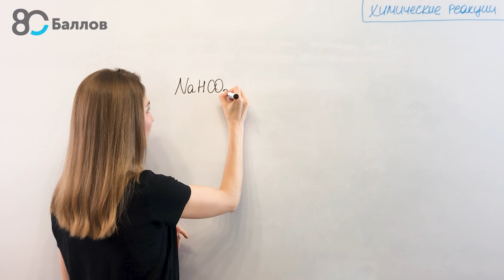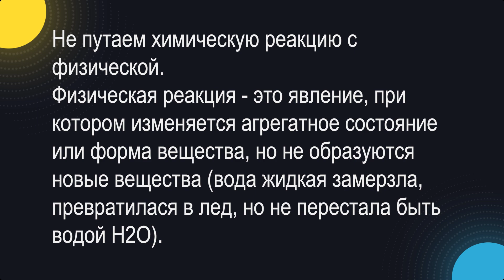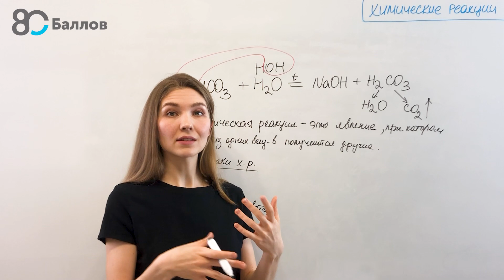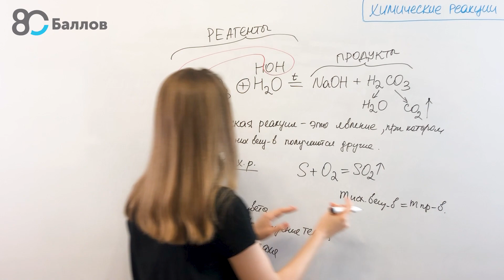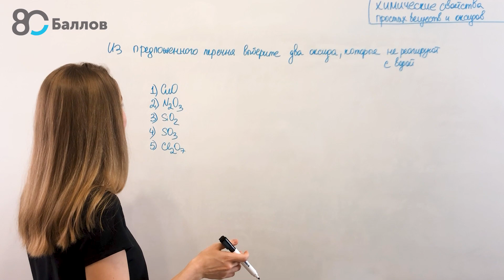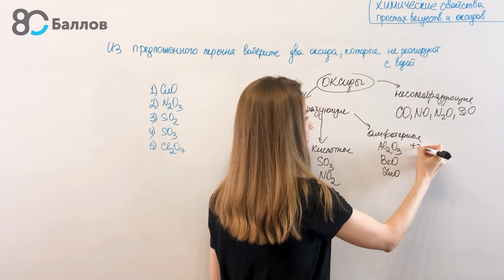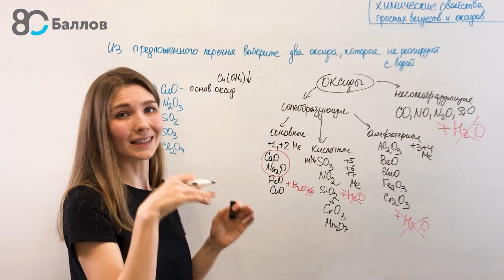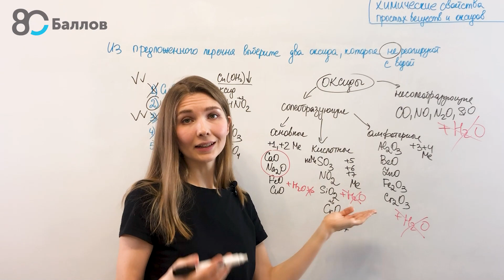Характеристики химических веществ. Задание №6. Химия ЕГЭ 2022. 80 Баллов